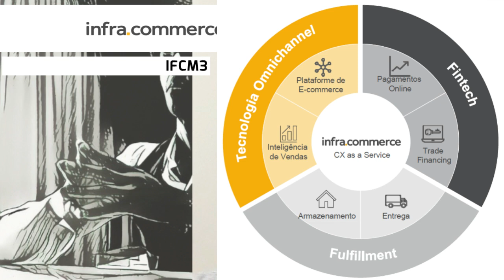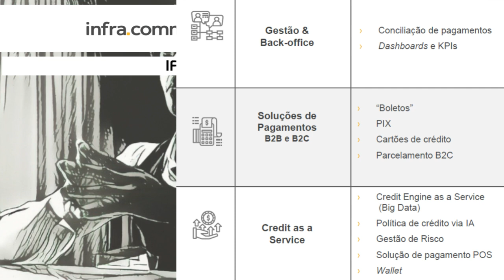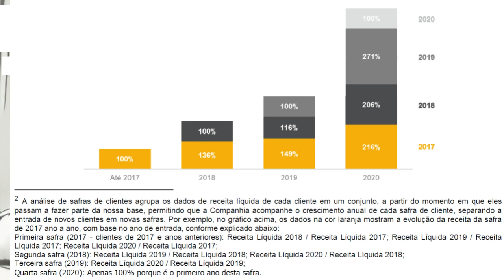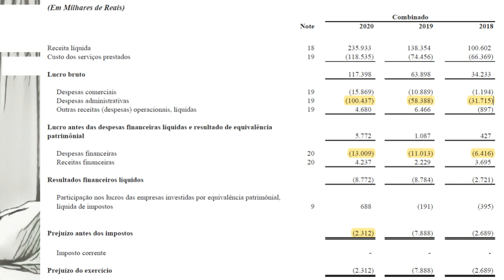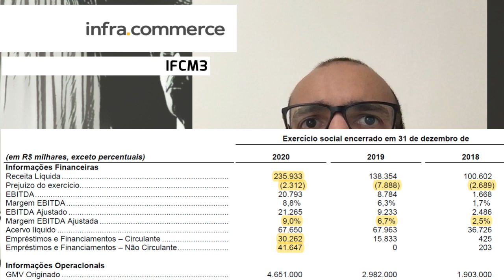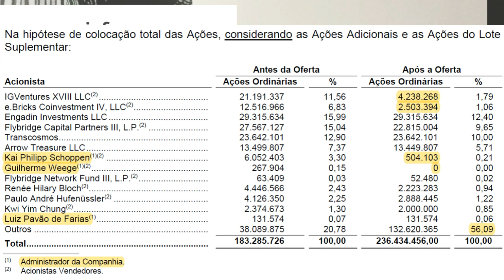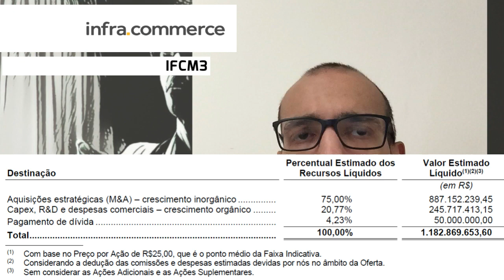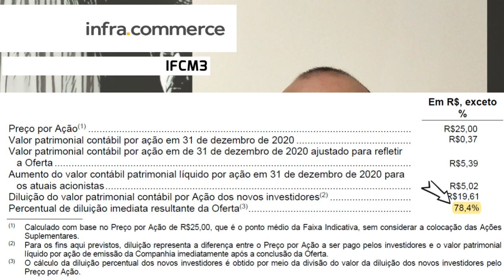14.04.2021 - Visão do Estrategista - IPO Infracommerce - IFCM3